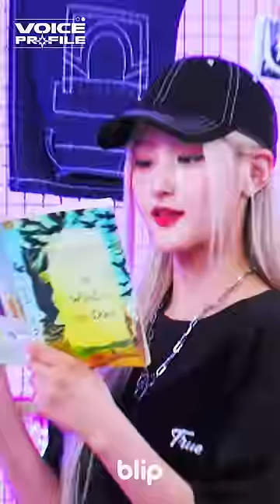[4K] KISS OF LIFE - Bang Bang (by Jessi J, Ariana Grande, Nicki Minaj)｜VOICE PROFILE｜blip originals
큰 거 왔다!!! 키스오브라이프가 말아주는 뱅뱅😍
폭풍 래핑부터 고음 애드립까지 그냥 미쳤다는 말 밖엔...

NEW FACE, NEW VOICE [VOICE PROFILE]
블립이 소개하는 케이팝 루키
첫 번째 주인공 KISS OF LIFE 💋

영상에서 멤버들이 착용한 바지는?
True Religion - CLASSIC CARGO PANTS (BLACK)

키스오브라이프의 모든 스케줄과 떡밥을 블립에서 확인하세요🍚